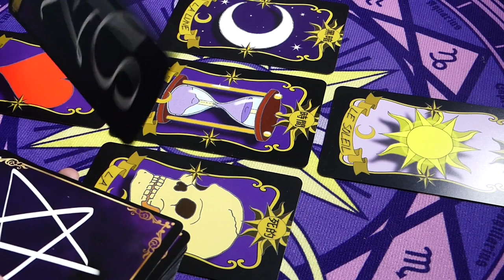🥳LE LIVRE EST TERMINÉ🥳